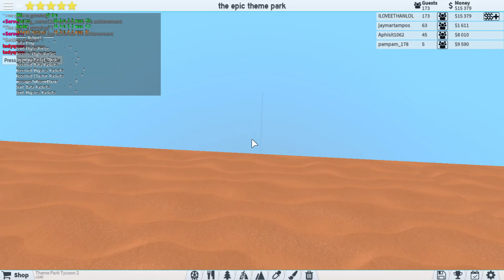wtf? My name is used on the guest of tpt2(theme park tycoon 2 roblox)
My name is being used on the girl gender of theme park tycoon 2 when I am a male!( Name seen on 0:13 to be precise )

Name reveal btw xd